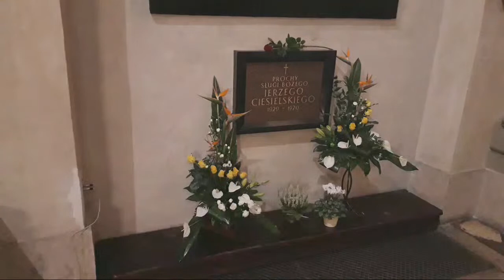Msza Św. o beatyfikacje Sługi Bożego Jerzego Ciesielskiego